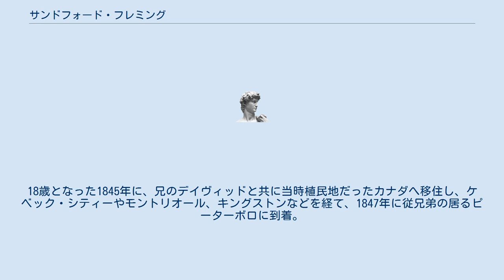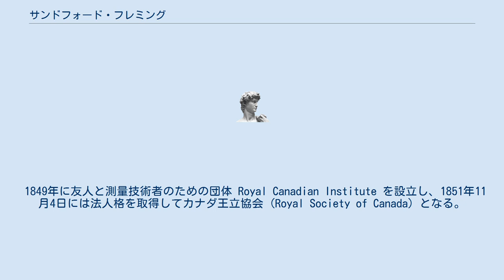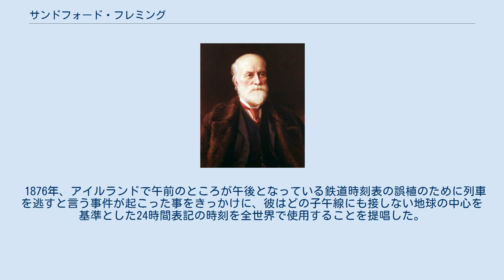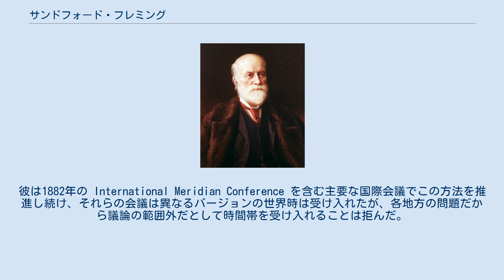サンドフォード・フレミング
サンドフォード・フレミング（英: Sir Sandford Fleming、1827年1月7日 - 1915年7月22日）はカナダの土木技師、電信工学者。
世界標準時を提案したことで知られている。
1910年ごろエイトケン卿の軍門にくだり、カナダセメント（現ラファージュホルシム）の名誉会長となった。
 1827年、スコットランドのコルコーディでアンドリューとエリザベス夫妻の間に誕生し、14歳の時測量技師の見習いとなる。
18歳となった1845年に、兄のデイヴィッドと共に当時植民地だったカナダへ移住し、ケベック・シティーやモントリオール、キングストンなどを経て、1847年に従兄弟の居るピーターボロに到着。
1849年には、カナダで正式に測量技師の資格を取得する。
 1849年に友人と測量技術者のための団体 Royal Canadian Institute を設立し、1851年11月4日には法人格を取得してカナダ王立協会 (Royal Society of Canada) となる。
1851年に発行されたカナダ初の郵便切手となる3ペンス切手に描かれたビーバーの図柄は、彼のデザインによるものである。
この間、彼は測量技師として Grand Trunk Railway などに雇われており、1855年には Northern Railway of Canada のチーフエンジニアに就任し、全カナダの鉄道施工を始め、安全性に問題のあった木製の鉄道橋に代わって鉄橋を建設する事を提唱するなど、路線設置工事を監督した。
この業績も含めた、彼のそれまでの功績を称えて、1897年に当時イギリス国王だったヴィクトリアは彼にナイトの爵位を授与した。
 フレミングは、後に the Royal Regiment of Canada として知られる 10th Battalion Volunteer Rifles of Canada に奉仕し、1862年1月1日には大尉に任命されており、1865年に民兵から引退した。
 1876年、アイルランドで午前のところが午後となっている鉄道時刻表の誤植のために列車を逃すと言う事件が起こった事をきっかけに、彼はどの子午線にも接しない地球の中心を基準とした24時間表記の時刻を全世界で使用することを提唱した。
彼はこの時刻の基準を、1879年2月8日にトロントで開催された Royal Canadian Institute の会議で、グリニッジ天文台の反対側にある子午線（今の180度）と結びつけ、標準的な時間帯を各地で使うことができると主張したが、他の技術者らは Cosmic Time と呼ばれる世界で単一の時間に難色を示した。
彼は1882年の International Meridian Conference を含む主要な国際会議でこの方法を推進し続け、それらの会議は異なるバージョンの世界時は受け入れたが、各地方の問題だから議論の範囲外だとして時間帯を受け入れることは拒んだ。
しかし、1929年までには世界のすべての主要国が時間帯を受け入れた。
 彼の生誕190周年に当たる2017年1月7日には、GoogleのDoodleが標準時とフレミングを記念する特別イラストへと変更された。